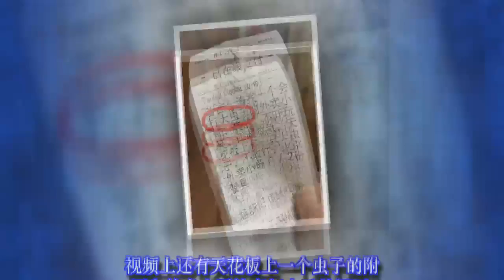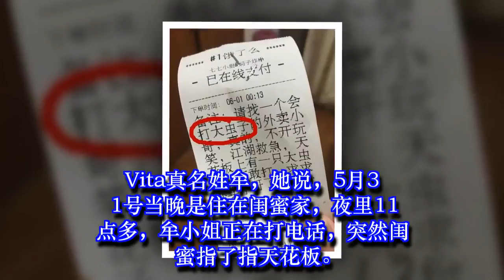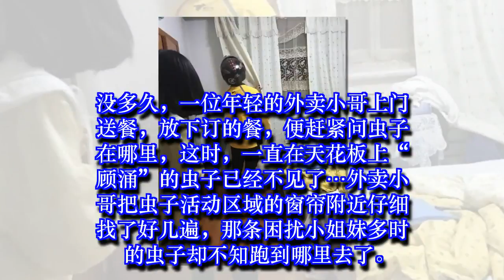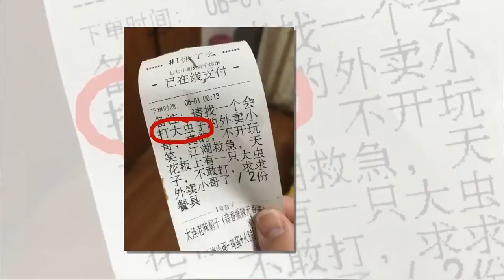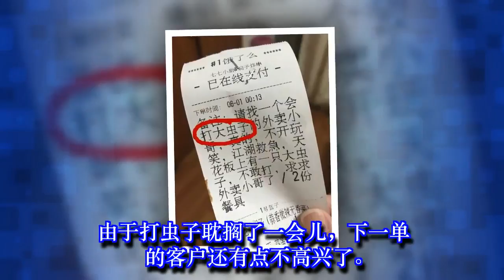【951·趣闻】深夜，两女子在惊恐中点了份外卖，要求送餐小哥…哈哈哈！